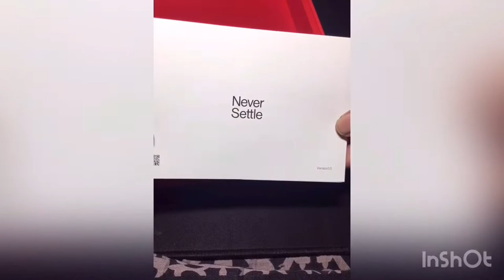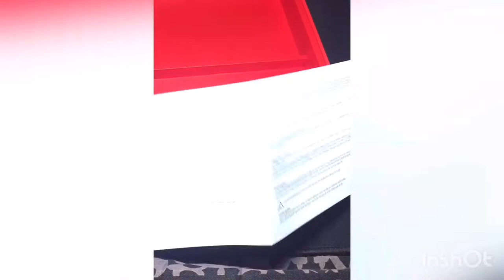$1999/- Best neckband 🎧 Bluetooth headset?? 🤩🤩 OnePlus brand - ASMR madhavamaddy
Follow : it is free both in YouTube and instagram